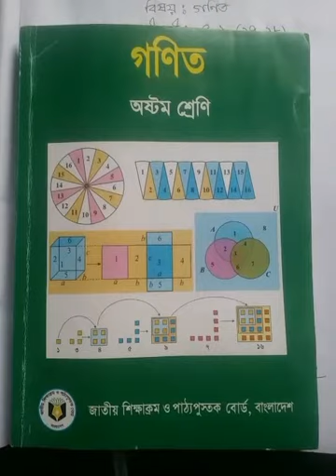Class Eight I গণিত I অনু-৫.২ I সৃজনশীল প্রশ্ন ১৭,১৮ I Light Fair School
Online Class I Teacher : Rupa Akhter